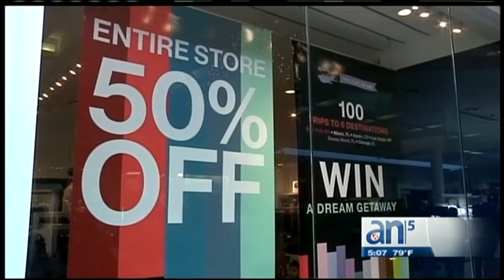Compras de viernes negros en Miami - América TeVé